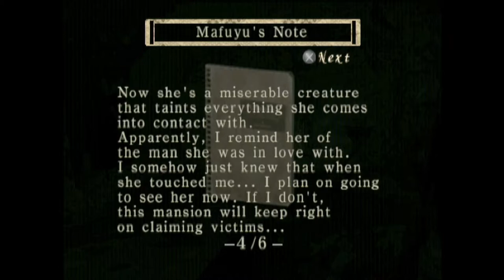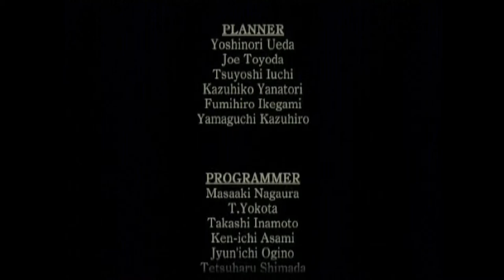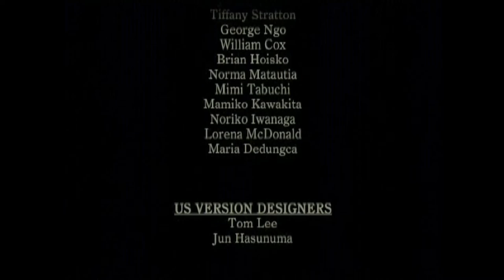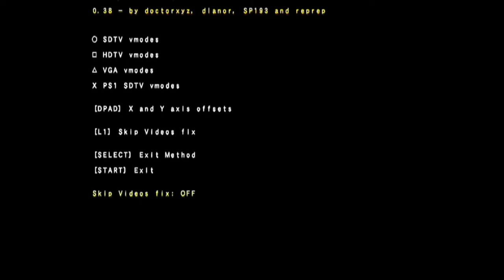Let's Stream - Fatal Frame pt. 4 (FINAL)